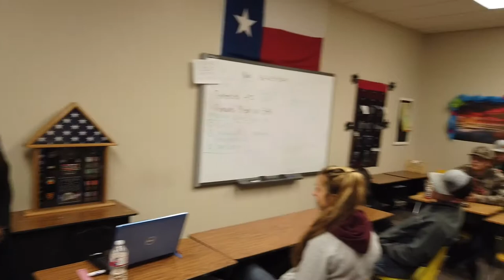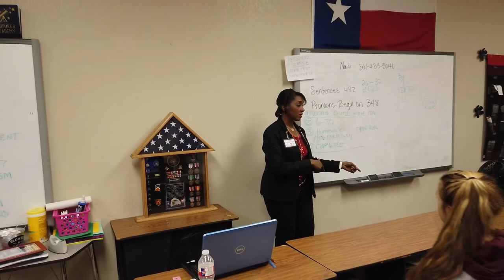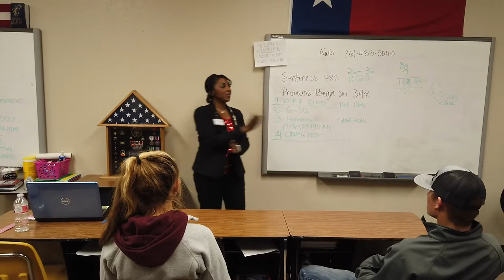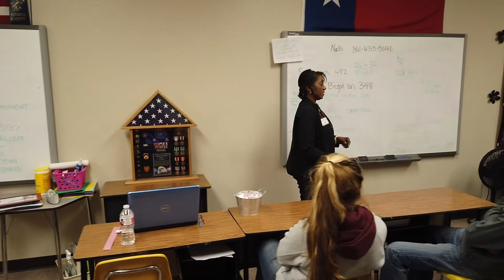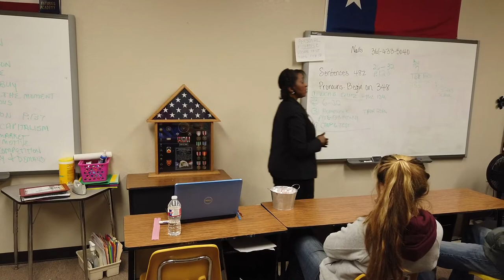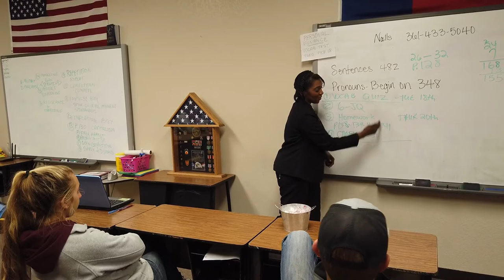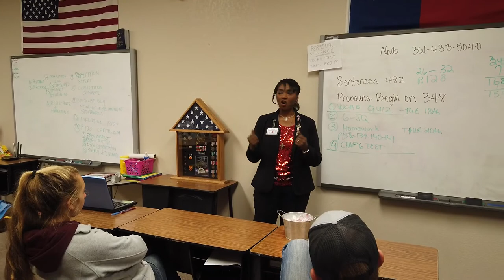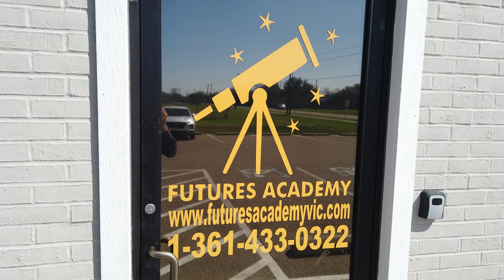The Futures Academy Welcomes LTC Vanessa Hicks-Callaway 2-13-2020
Lieutenant Colonel Vanessa Hicks-Callaway gave a great lesson on how to memorize the Bill of Rights and the importance of our Constitution to the Victoria Futures Academy.